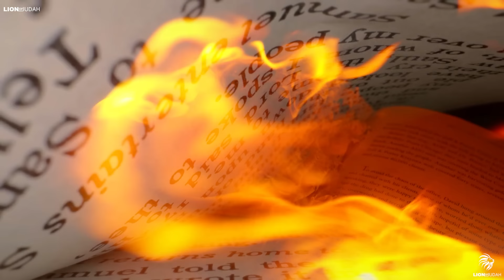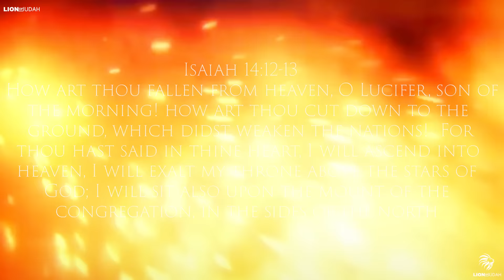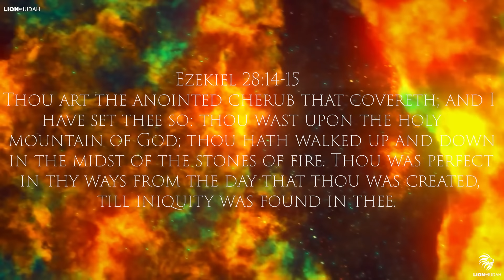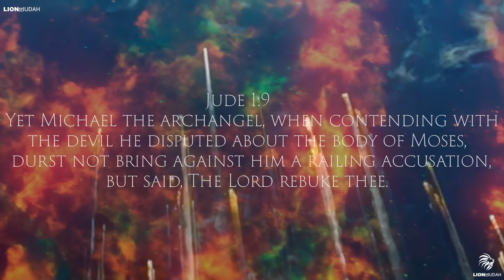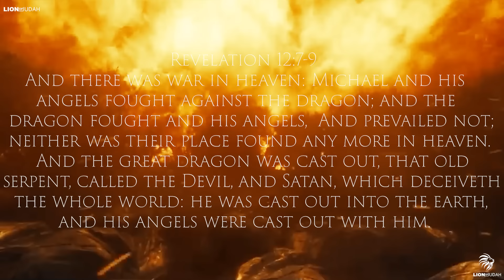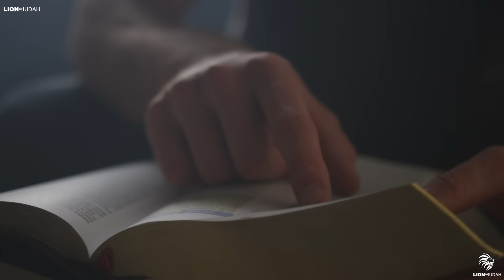The Four Most Powerful Angels in the Bible - You Won't Believe This